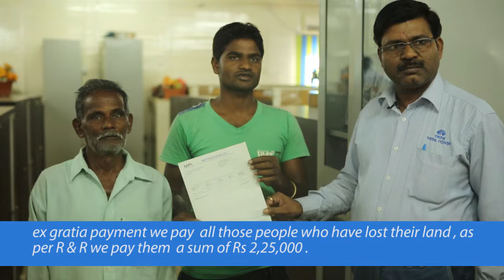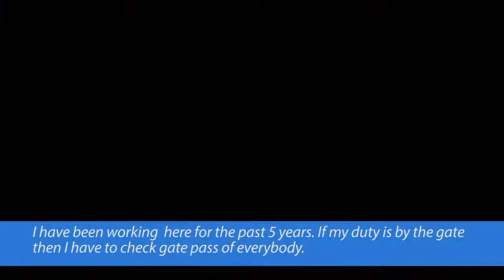Providing improved infrastructure and support to the Community in Maithon